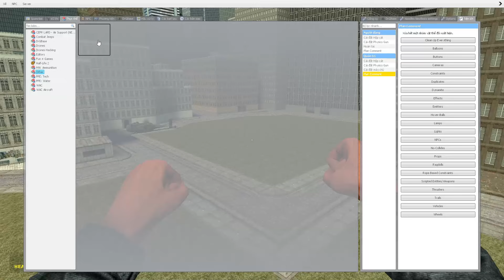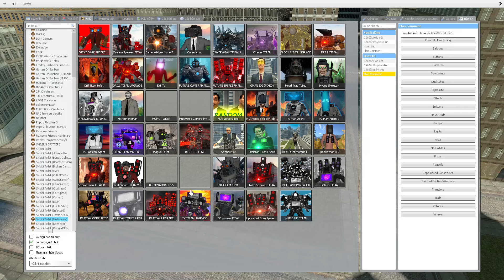skibidi toilet multiverse 36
Skibidi Yes Yes Yes is a vibrant YouTube channel dedicated to entertainment and fun. With a mix of energetic music, engaging dance routines, and comedic sketches, Skibidi Yes Yes Yes creates content that brings joy and laughter to its audience. From catchy tunes to playful performances, this channel promises an entertaining experience that will leave you saying "Yes Yes Yes" to more!